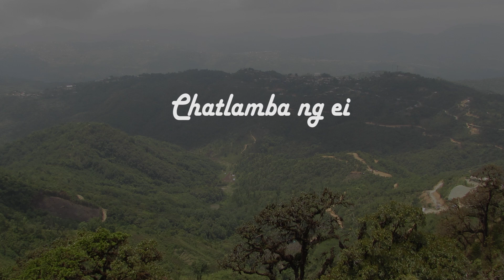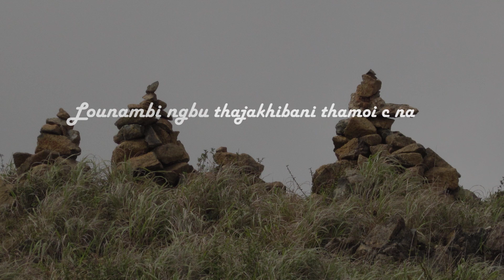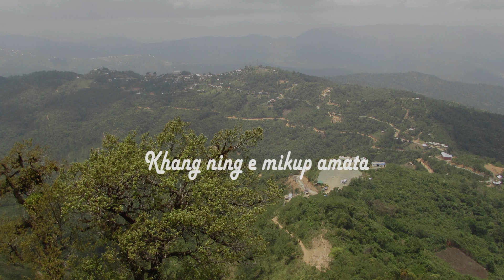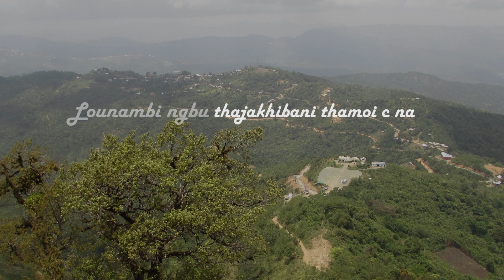CHEINA || RAMEZZ LAISHRAM || OFFICIAL AUDIO LYRICS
CHEINA

Singer : Ramezz Laishram
Music | Composed : Ajit RK
Lyrics :  Boicha Thiyam
Special thanks
Rishikanta Laishram

Gone from my sight but never from my heart your love in my heart is not the length of my life but the depth of my life .
She gone with a smile that  I loved the most...